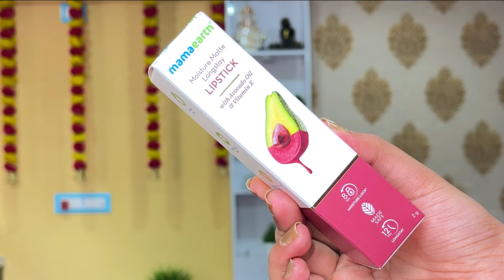Best Lipsticks For This Festive Season♥️ | Debopriya Basak